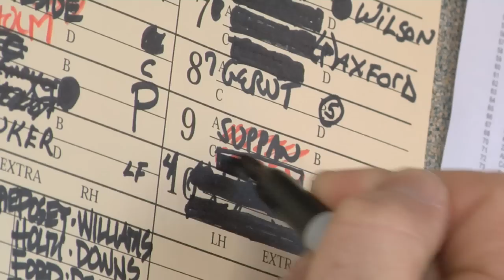ITC Spring Training #2 Teaser.mov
Inside the Clubhouse  Spring Training (Part Two) is a half-hour documentary on the San Francisco Giants and is the second program based around Spring Training 2010 in Scottsdale, Arizona.  Viewers will see exclusive footage inside the Giants Clubhouse as boxing legend Muhammad Ali and Giants Hall of Famer Willie Mays take photos with Giants players.  The program also features new Giants Hitting Coach Bam Bam Muelens who is miked for sound.  Giants Pitcher Jeremy Affeldt takes viewers on vacation to Hawaii.  The 2010 Giants pitching staff is profiled and Giants players define what makes Bruce Bochy a players manager.